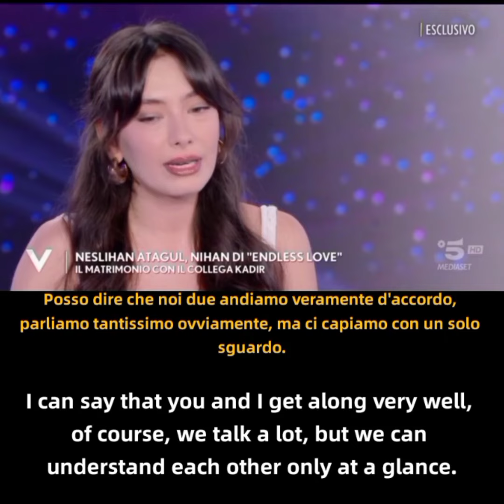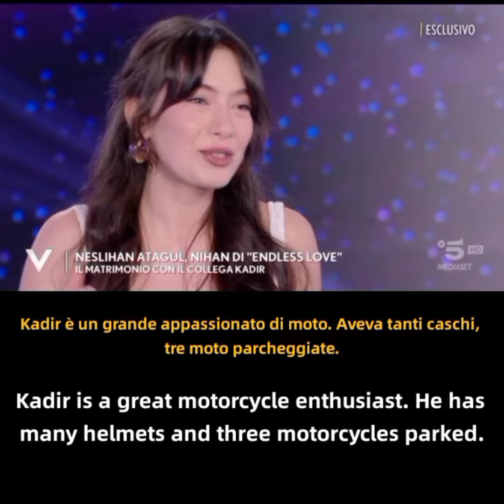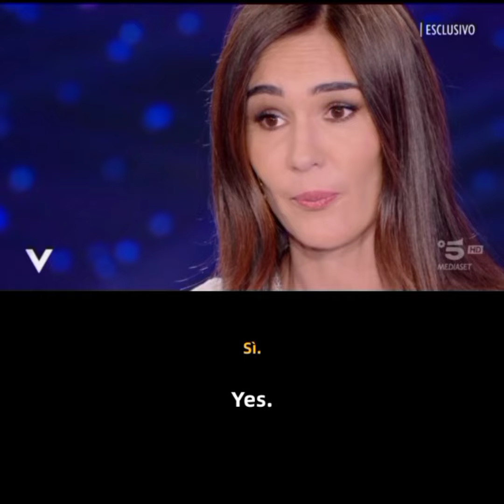With English subtitle